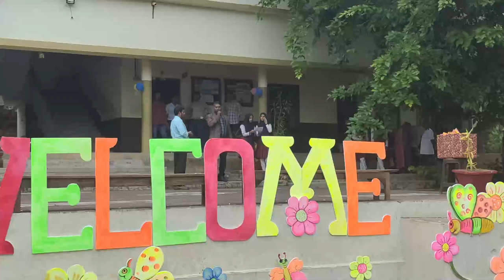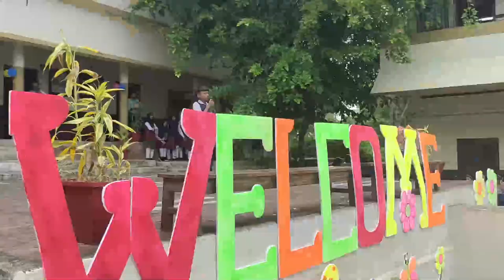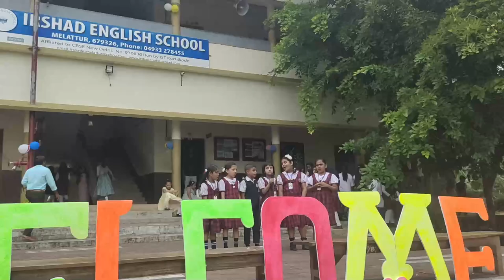OPENING DAY PROGRAMMES 2023 24